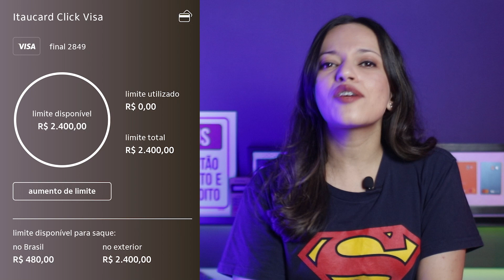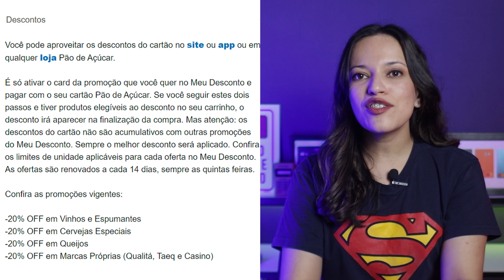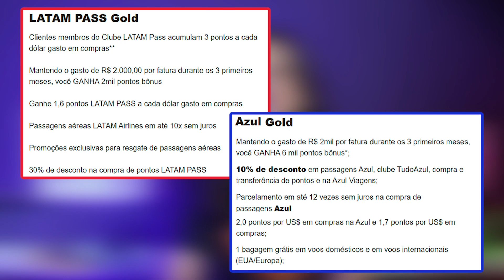CARTÃO DE CRÉDITO ITAUCARD - Qual o MELHOR para 2023? (Click, LATAM PASS, Azul Gold, Samsung, etc)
Nesse vídeo eu apresento 10 opções de cartões de crédito Itaucard, 4 deles com anuidade grátis.